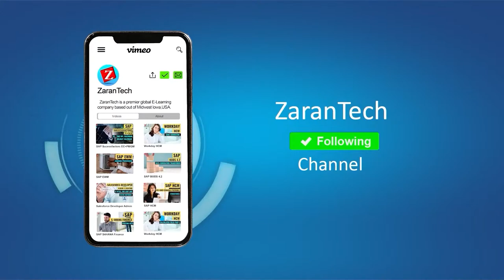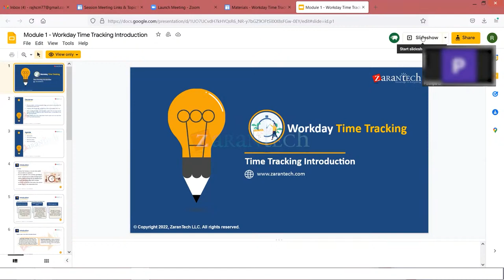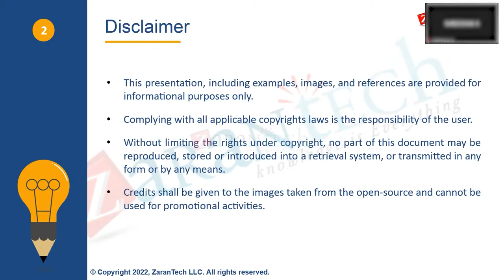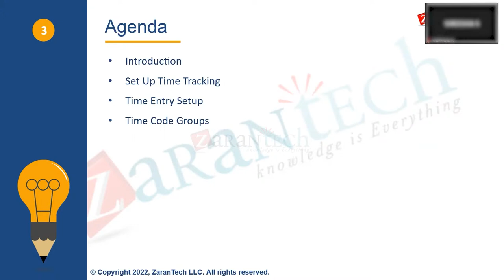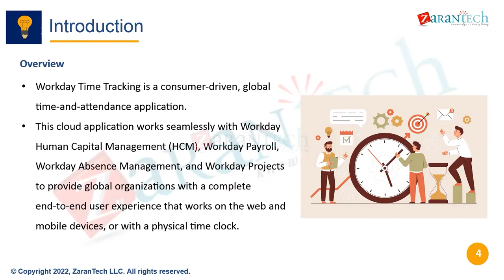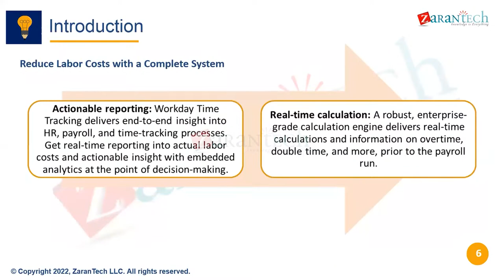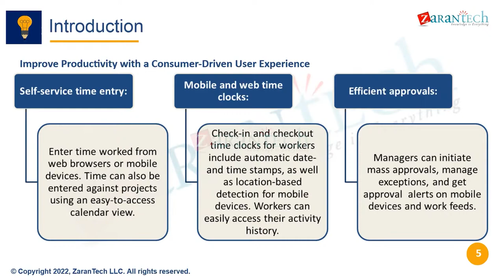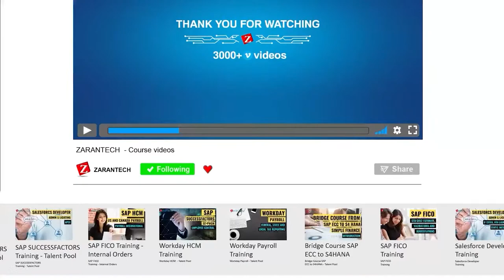LIVE | Introduction | Workday Time Tracking | ZaranTech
� In this video, you will learn about the Introduction to Workday Time Tracking.